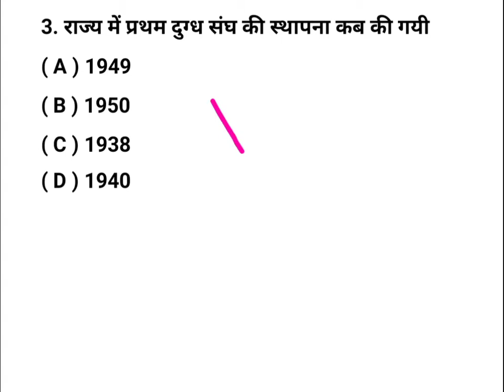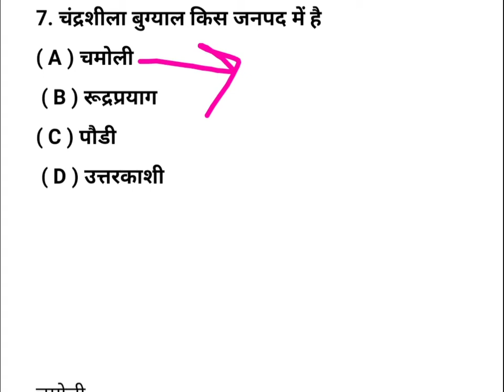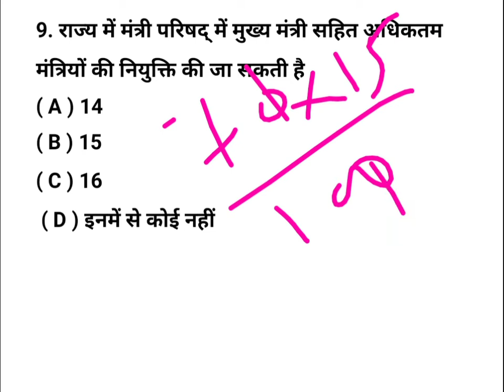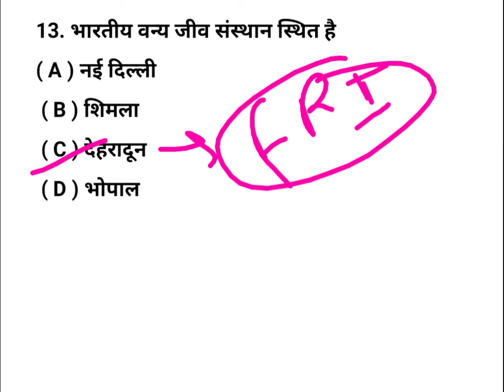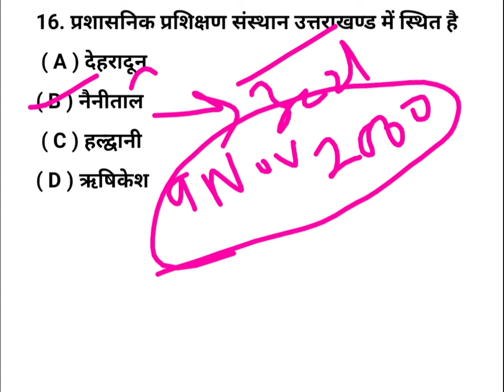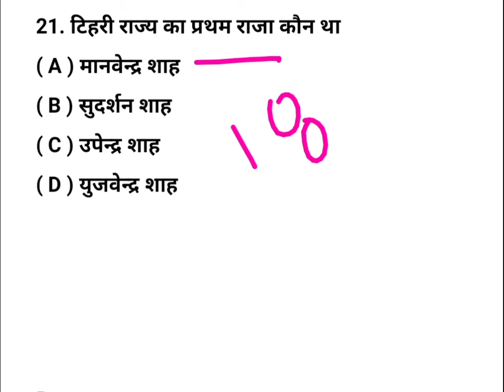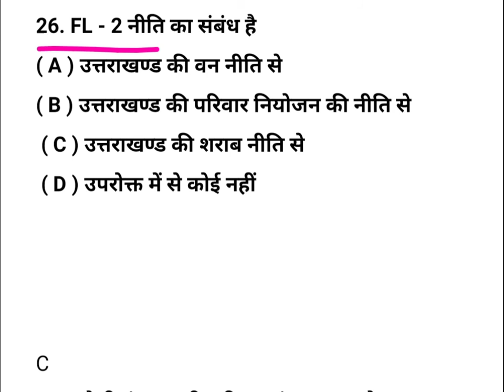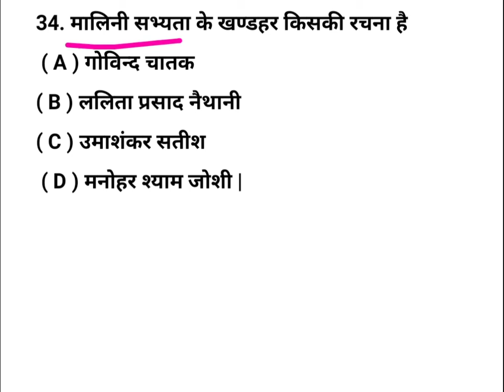उत्तराखंड GK MCQ पार्ट -30#ukpsc uksssc samuh g kanisk sahayak उत्तराखंड सामान्य ज्ञान objective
Uttarakhand gk part 29